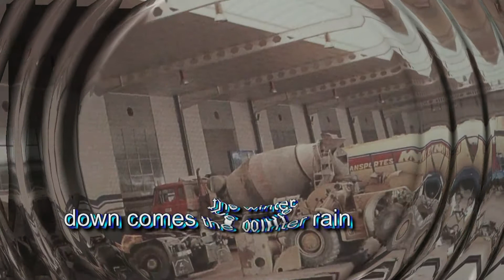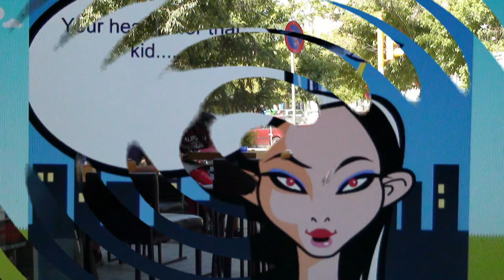trehler DOWN COMES THE WINTER RAIN-JOHN BAKALIS-2017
ARGIRO TSOURTI